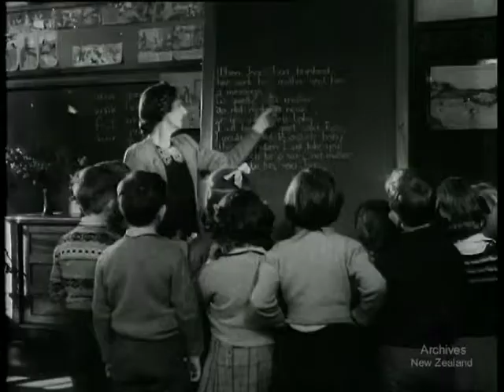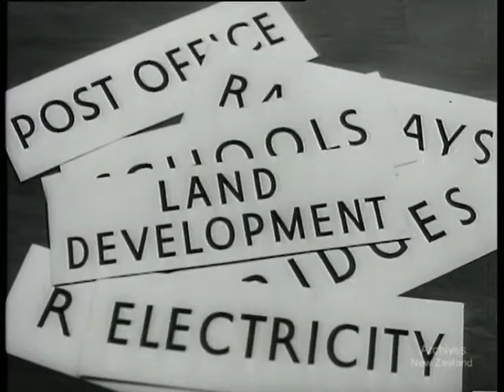Picking a Winner (1956)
B&W 1 mins. 35mm 138 ft. A trailer promoting the Ten Million Pound 1956 Progress Loan. (200,553). DV file of Beta SP telecini of 35mm film.